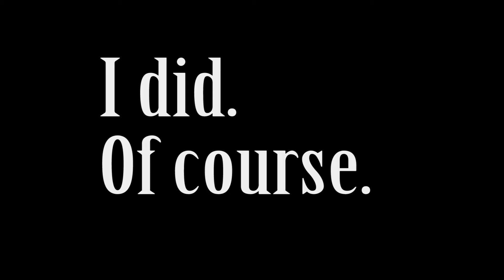Cute cats - Can I come in?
My two young Burmese cats, a blue and a lilac asking to come inside.